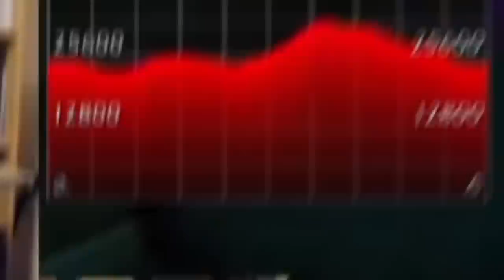When Your Try AOE Farm For The 1st Time.. | TBC: Funniest Moments (Ep.69)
World of Warcraft Episode opening with Payo trying to AOE farm on a mage for the 1st time, running into the predictable scenario.

Players Featured in this World of Warcraft Episode:

0:00 - Intro
00:09 Payo
00:57 Wazzzuka
01:08 Prefoxfox
01:20 aziegodx
01:40 branz_bs
02:04 hozitojones
02:22 Desiheat
02:49 triggrb
03:53 blashnado
04:14 Jokerd
04:55 Chanimaly
05:28 simonizeshow
06:17 Ziqo
06:55 Just_Ouro
07:25 lyhyxdd
07:52 hakuu
08:34 icy2cubes
08:56 gingginglive
09:14 crixvibez
09:34 another day with george on YT
09:55 simonizeshow